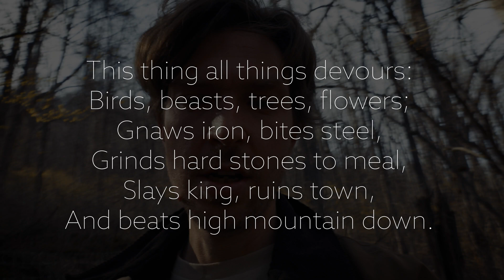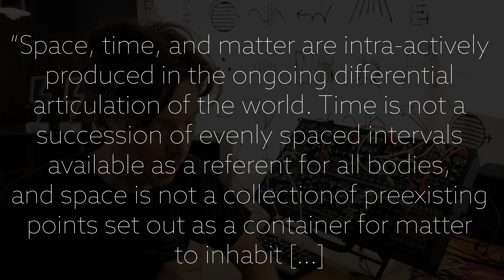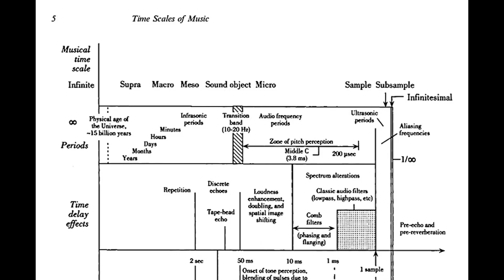The CV Speedometer and the Constitution of Time | Make Noise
Is time a substrate that contains and generates all events within it, or is time continually constructed by the interaction of entities within and through it?

Let’s make a patch where time and causality are entangled together for expressive use.